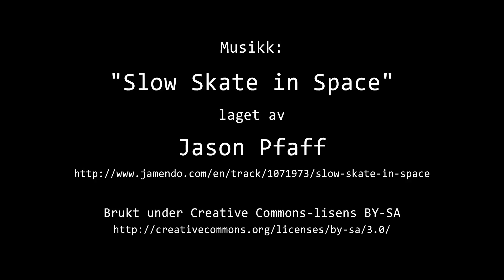Timelapse Cam 1 - Natt til 1. april 2017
Været i Moss natt til lørdag 1. april 2017.